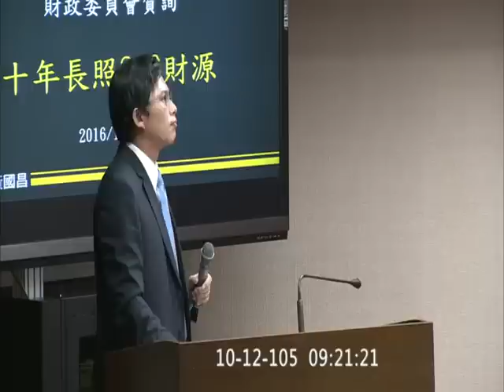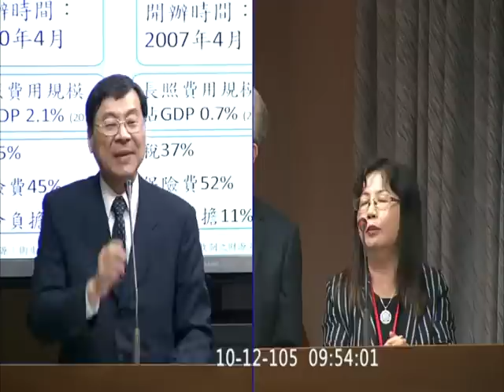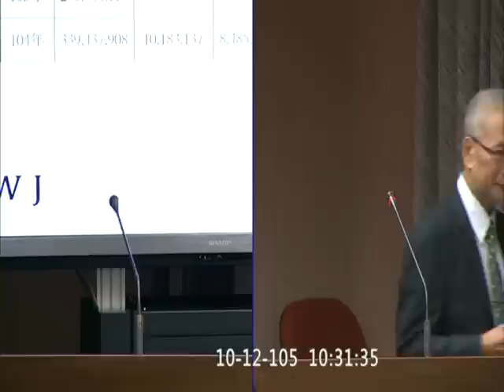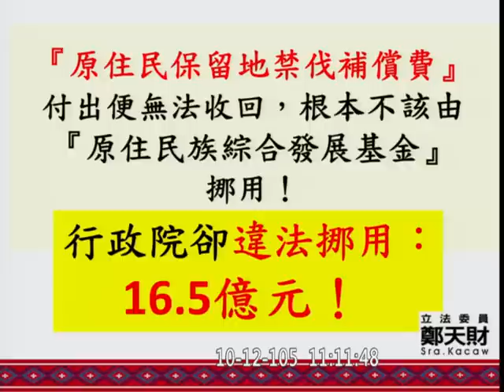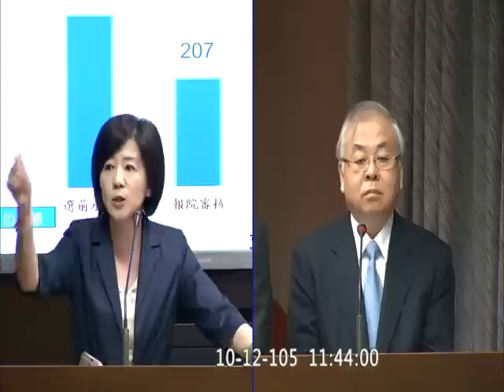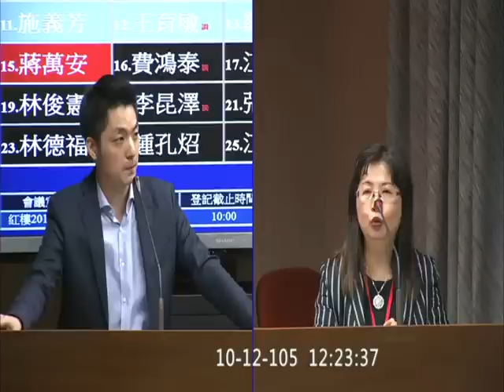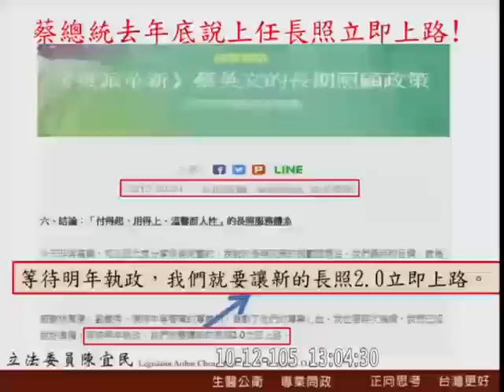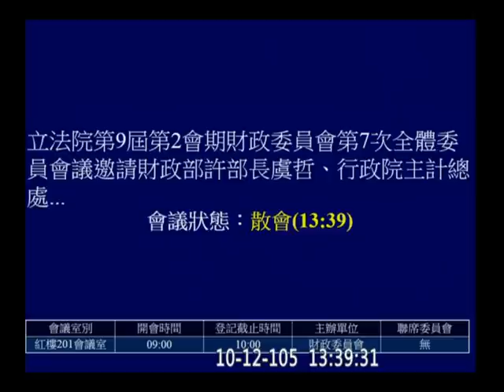20161012 長照財源 黃國昌 吳秉叡 曾銘宗 賴士葆 盧秀燕 王育敏 陳宜民 江啟臣 財政 【立法院演哪齣？】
財政部長 許虞哲 主計長 朱澤民 衛福部次長